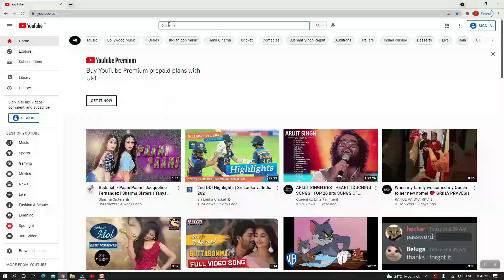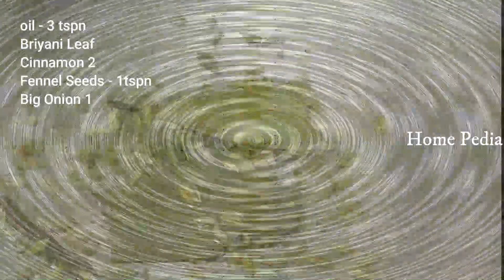ரோட்டுக்கடை சால்னா | How to Prepare Salna for PAROTTA , CHAPPATI & DOSA in tamil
Prepare Salna for PAROTTA